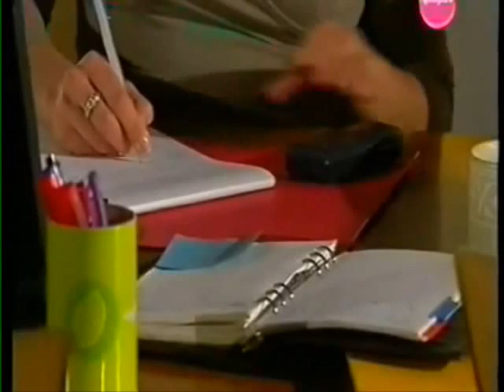ΦΤΕΡΑ ΤΟΥ ΕΡΩΤΑ Δ ΚΥΚΛΟΣ